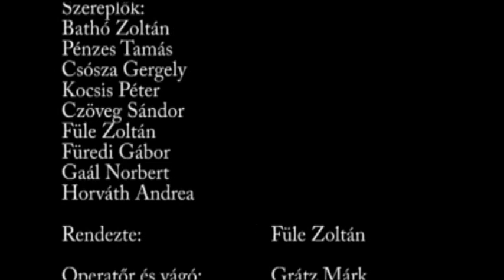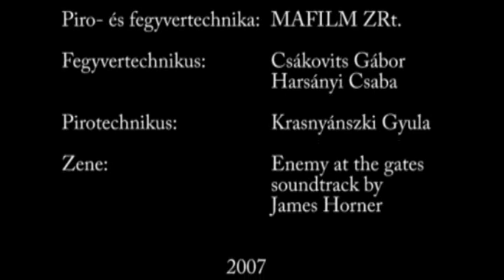WW2 Short film - Közjáték (Intermezzo)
Hungarian WW2 Short film about a Soviet attack against Wermacht soldiers. Directed by Füle Zoltán. Második világháborús magyar rövidfilm, rendezte: Füle Zoltán.